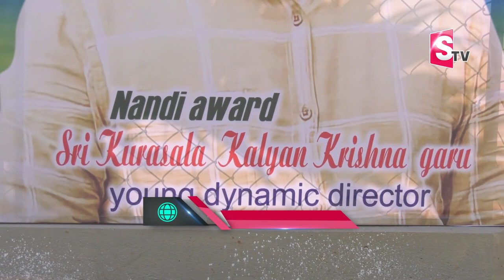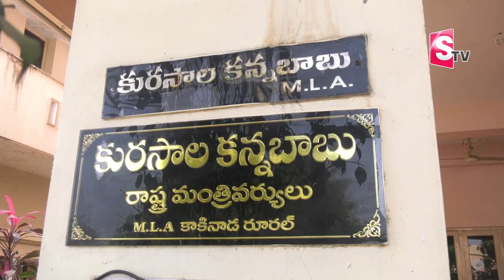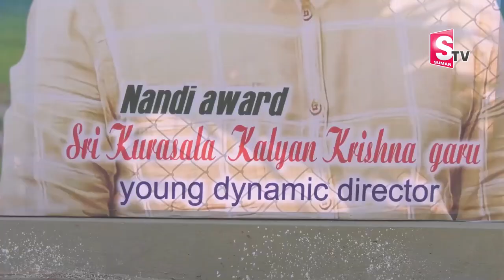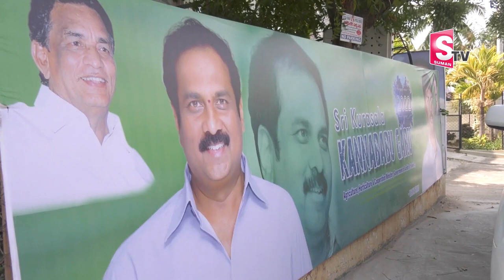Bangarraju Movie Director Kalyan Krishna Home Tour MLA Kurasala Kannababu Brother Kaly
Bangarraju Movie Director Kalyan Krishna Home Tour | MLA Kurasala Kannababu Brother Kalyan Krishna